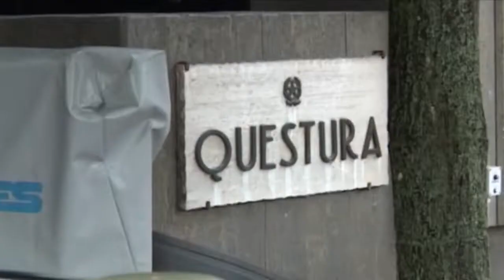Nuoro Ordinanza sindaco su controlli movida 13 03 21